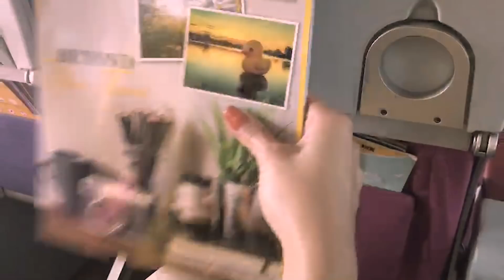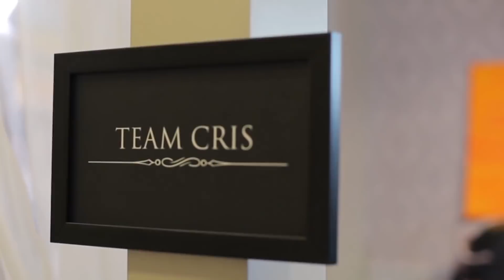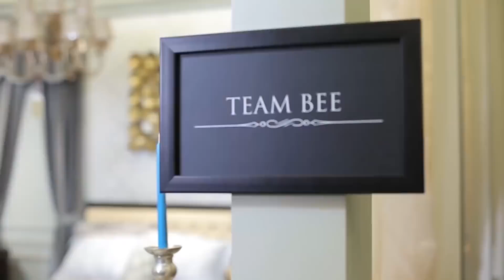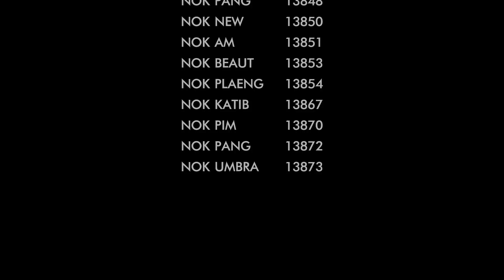The Nok Thailand ลูกเรือรุ่นที่ 39 l พรีเซนต์ Core Values ออกมาได้อย่างสุดแซ่บ สร้างสรรค์และชัดเจน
ต้องขอปรบมือรัวๆๆๆ ให้กับลูกเรือรุ่นที่ 39 ดังๆ อีกครั้งเลยคร่าา จัดทำคลิ๊ปสั้นๆ พรีเซนต์ในงานนกติดปีกที่ผ่านมา ให้พวกเราเห็นถึง Core Values หลายตัวได้อย่างชัดเจนและสร้างสรรค์ เหล่า The Nok ได้ปล่อยของจัดเต็ม แสดงออกถึง นกสร้างสรรค์ Be Creative ความคิดสร้างสรรค์ในการทำงาน, นกกล้าทำ Be Courageous กล้าคิดกล้าทำสิ่งใหม่ๆ และนกปลอดภัย Safety เน้นความปลอดภัย ออกมาได้อย่างสุดแซ่บ สร้างความประทับใจเหล่าเมนเทอร์เป็นอย่างมาก เรื่องความปลอดภัยพี่ให้ผ่านไปง่ายๆไม่ได้นะน้อง TheNokThailand 2BeSAFE NokCoreValues คลิ๊กที่นี่ ชมความสุดฟิน Core Values Fit ได้เล้ย!!